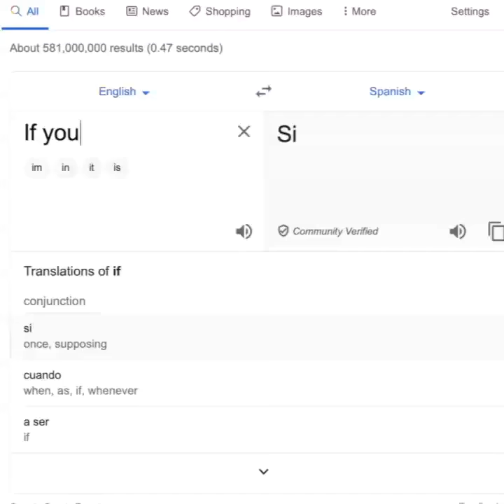How to Keep Students from Using Google Translate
Are you struggling with how to deal with online academic fraud while teaching remotely? Are your students using Google Translate? This blog post offers seven proven strategies to keep your world language students away from online translators. There are even three videos you can use to prove to your students why they shouldn’t use it. There are also videos of humorous songs translated using Google Translate. Did you know the subjunctive also gives students away?

First snippet: It has always been important to steer world language students away from online translators, but now, with distance learning, it’s even more challenging. In this post, I will share ideas on how to keep students from using Google Translate.

I ran into this blog post, “Mr. Fortna’s Blog,” and I thought to myself, “Wow! I couldn’t have written it better!”

And this one by Speaking Latino  is worth reading, also.

However, this post isn’t meant to be a round up. I’d like to share with you what has worked for me in the past and give you examples you can actually use with your students to persuade them not to resort to this shortcut.

DEFINE ACADEMIC FRAUD
First, at the beginning of the school year, while explaining your rules, talk about academic fraud. Describe it in detail. I say this because, even late in my career, my syllabus didn’t explicitly define what I MEANT by, “cheating.” The result was a student whom I KNEW was cheating received no consequences and a grade she did not deserve.

Grrr.  That was the last time THAT happened. So, I clearly explained, in writing, in my syllabus, what constituted academic fraud.